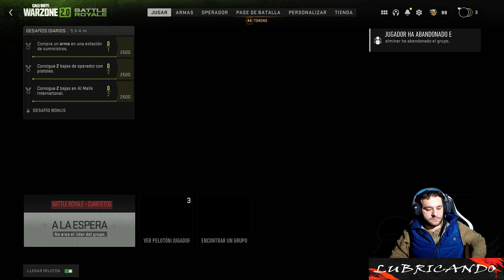⚡Capitulo 6#⚡ de Call of duty MW2 Warzone 2.0 🔥DMZ🔥 solo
⚡Empiezo con directo de Call of duty MW2 Warzone 2.0. Estoy de vuelta y con variedad de juegos y pronto subiré airsoft también⚡. Pasaros por twitch ya que hago directos diarios y estaréis todos/as al día.

                                      -Gigabyte tec...70x-gaming 5.
                                           -Intel core i7, 6700k.
                                              -STA3. 1 TERABYTE.
                                     -Corsair force le ssd 1 terabyte.
                                            -Nvidia geforce 1080 G1.
                                            -Procesador H100i v2.